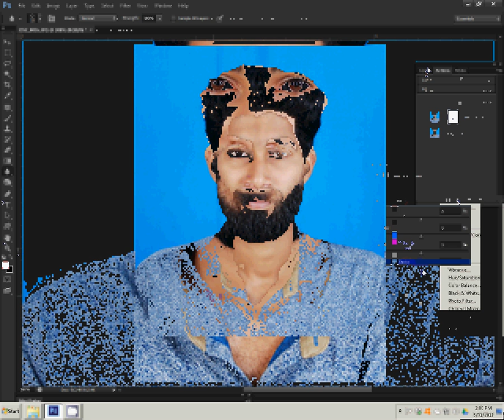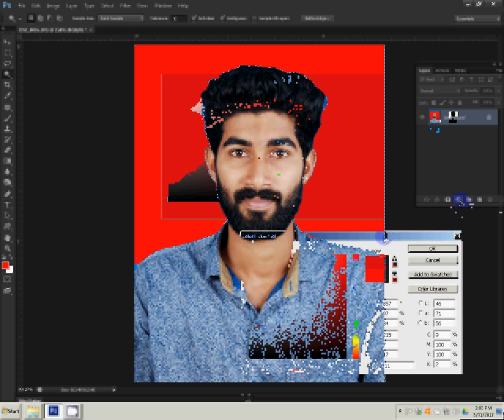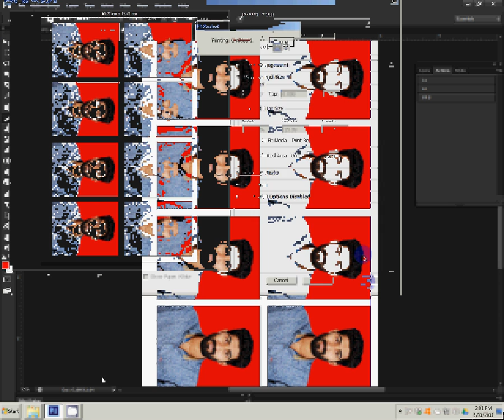how to create passport size photo on adobe Photoshop